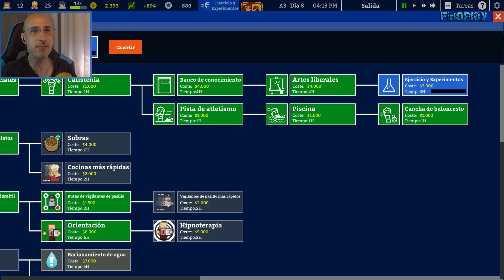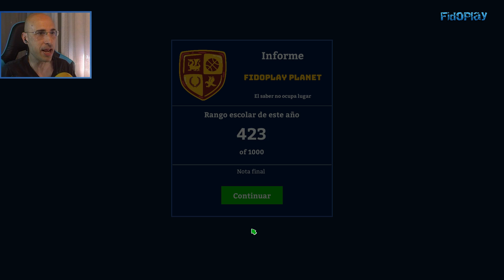ACADEMIA SCHOOL SIMULATOR (Gameplay Español) #9 - Sube el prestigio de la escuela - [FidoPlay]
ACADEMIA SCHOOL SIMULATOR (Gameplay Español) #9 - Sube el prestigio de la escuela

Con la buena organización y distribución de los alumnos que hicimos en el anterior episodio, los resultados se reflejan en las notas finales de este curso. La escuela sube su prestigio y nos quedamos a un punto de la escuela rival.

Espero que te haya gustado este vídeo, si es así dale al like masivamente para que pueda seguir subiendo vídeos.